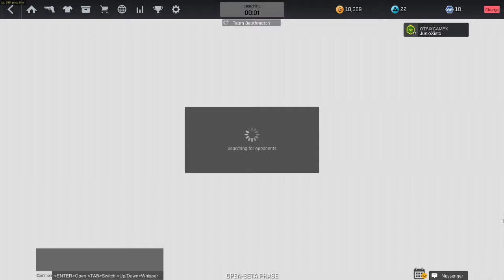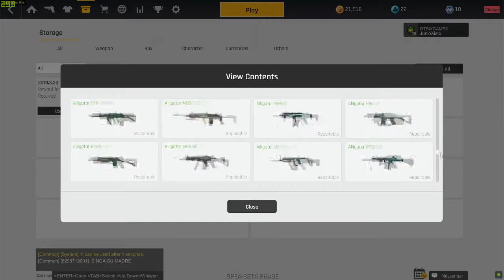[Open Beta NA] IronSight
Iai galera blz?, demorei mas trouxe meu vídeo sobre o Open Beta do IronSight, um FPS free-to-play muito bom. O jogo lembra muito um CoD da vida, então para quem curte um jogo de FPS bem rápido e frenético, vai gostar muito desse jogo. Como falei no vídeo de vários FPS free-to-play que temos ai hoje em dia, esse na minha opinião e o que me diverte mais, mesmo sabendo que ele esta sendo publicado pela Aeria Games aqui no ocidente.

Sobre o Open Beta do jogo, ate o momento esta indo muito bem, teve um momento que teve um bug que a partida não iniciava, mas isso ja foi corrigido e ate agora isso não aconteceu novamente. Outro ponto ruim do jogo, e em relação ao ping, que sim jogamos com o ping altíssimo, tanto que vocês viram no vídeo que eu morre varias vezes no mesmo instante, depois de ter matado o cara, sem falar das vezes que morre sendo que eu já estava atras de alguma parede. Ouvi boatos que o jogo sera traduzido no português brasileiro, e que talvez terá servidor brasileiro, porem nada disso foi confirmado ate agora.

E sobre alguma data de lançamento do jogo, ate agora não teve nada mencionado sobre isso.

Conheça a loja parceira do canal, a Hawkon Gaming.